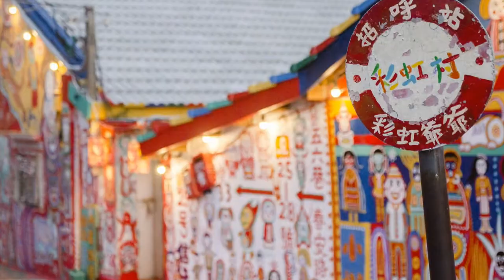Taiwan travel attractions and food Taichung 台中／南屯景點美食懶人包